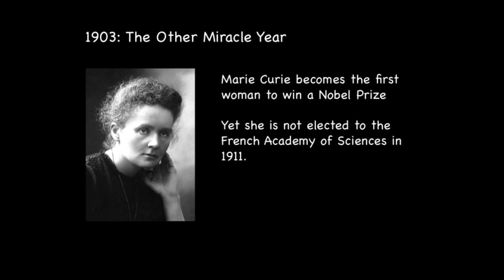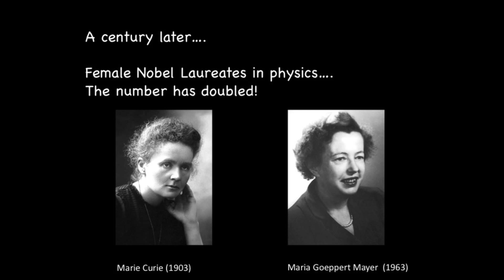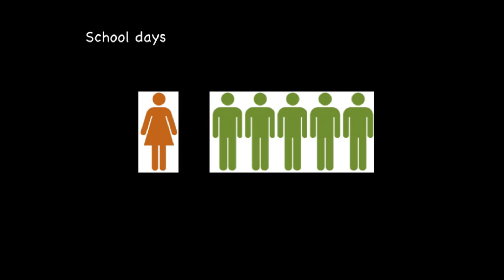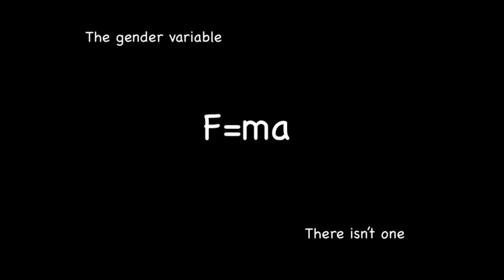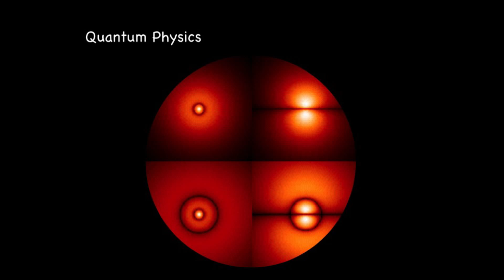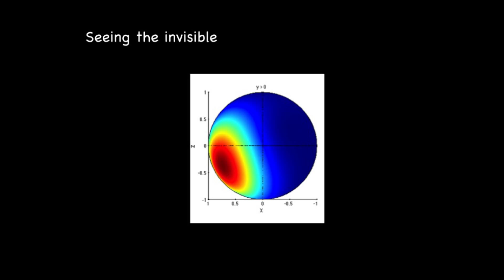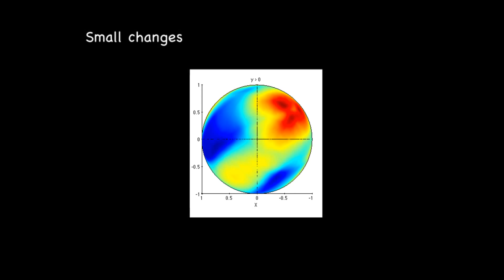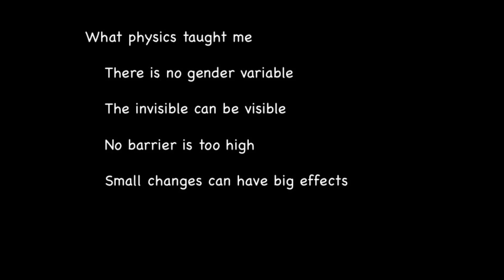Anna Einstein - Dr Shohini Ghose - TEDxWaterlooWomen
Video and audio production by the Centre for International Governance Innovation

Shohini Ghose is an award-winning physicist and a passionate educator, who recently co-authored the first Canadian introductory astronomy textbook. A driving force behind creating Laurier's Centre for Women in Science, Shohini serves as its first director.

TEDxWaterlooWomen shared the theme "The Space Between" with TEDxWomen 's event in Washington DC held on December 1st, 2013. This topic continues the conversation about how women are less likely to approach subjects from a black-or-white perspective as they see the grey area in between. Women know that life is lived in the tensions and contrasts and this event seeks to understand nuances, gain the big picture and find the areas where we need more understanding and perhaps even compromise.